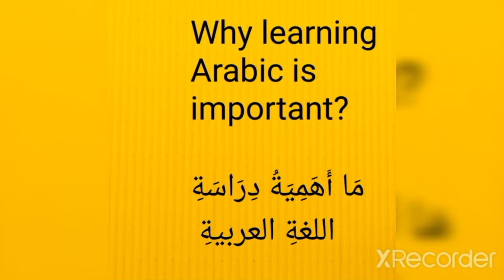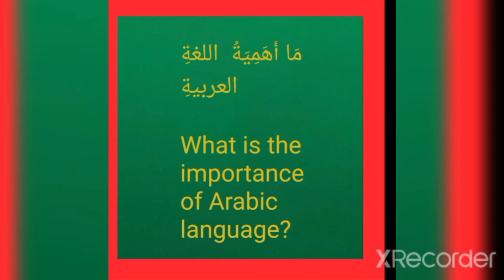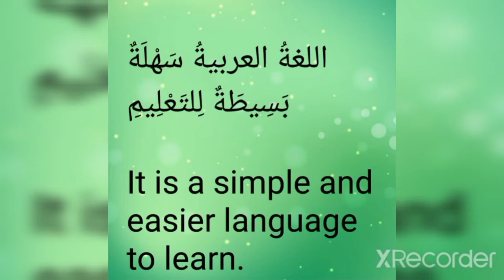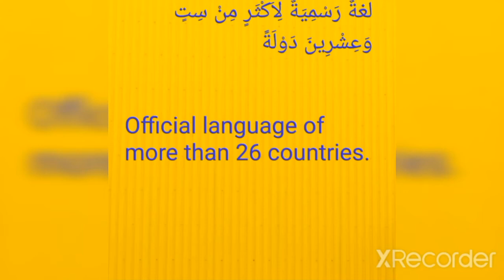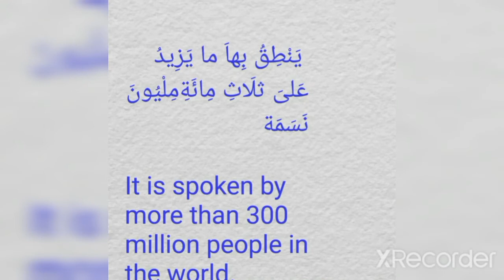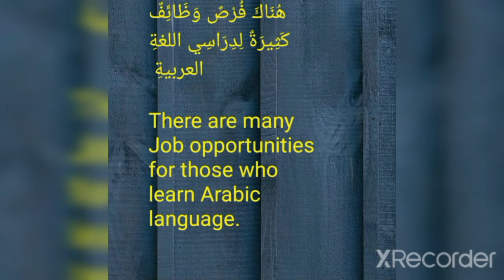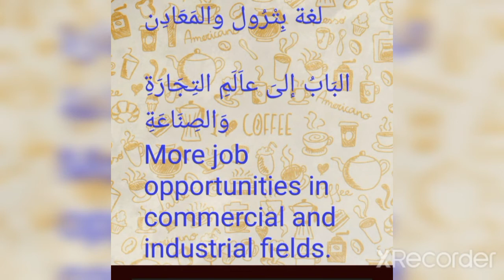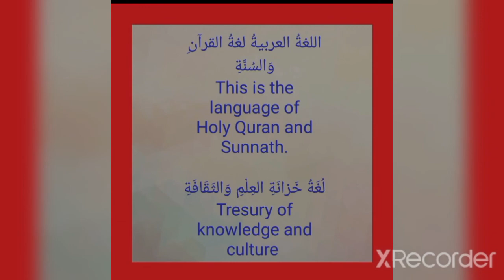MR islahiya arabic class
Arabic  Basic Class.

Introduction